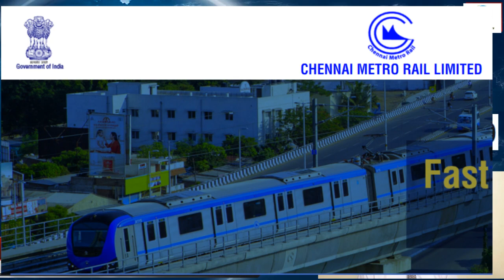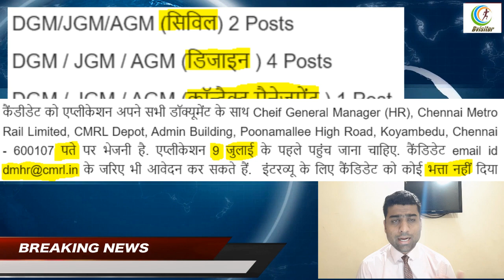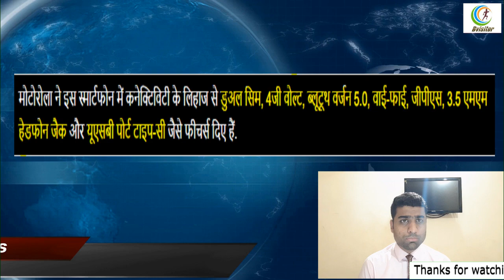Top news today | chennai metro rail recruitment 2020 apply online | motorola one fusion plus | mask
In this video I have shared with you some top today's news. I hope this information is beneficial for you people. Please find the below some headlines for today :-

# chennai metro rail recruitment 2020
# motorola one fusion plus unboxing
# adidas mask
# adidas mask cover
# tata power customer care number
# delhi tata power customer care number
# kya hai tata power customer care number
# last date kya hai chennai metro rail recruitment 2020
# kya salary hai chennai metro rail recruitment 2020